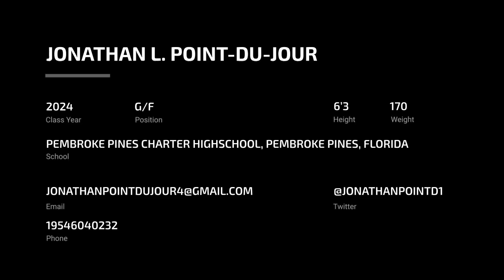Jonathan L Point Du Jour (2024 G/F)